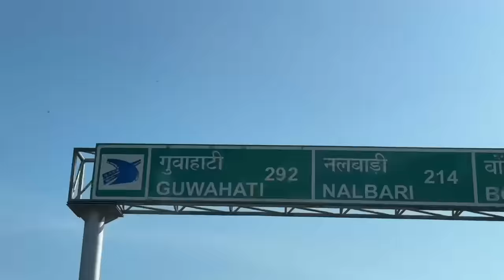Sikkim Se Assam Jate Waqt Itna Bada Crash Ho Gaya 😰 Ep.1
It’s a  Sikkim Promotional Ride by Dirty Angels Motorcycle Club (DAMC),